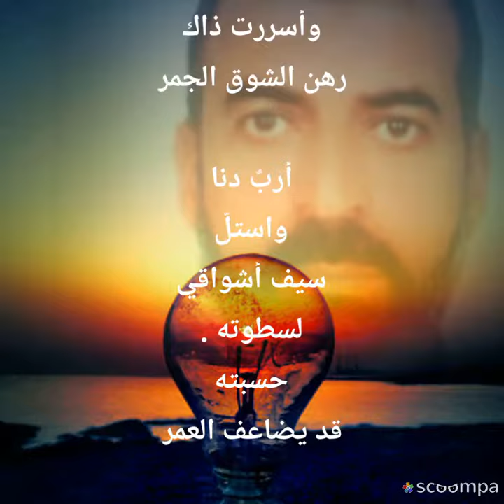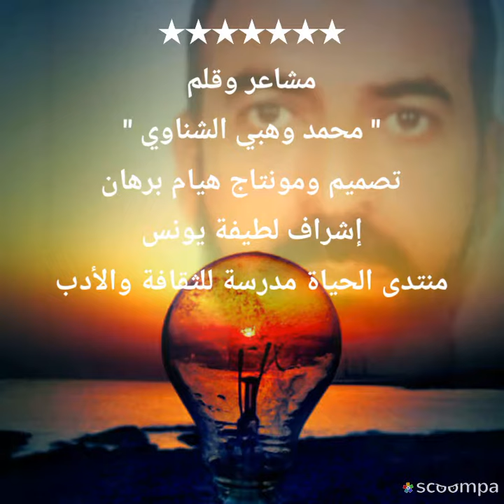اعرقتيني بقلم الشاعر محمد وهبي الشناوي